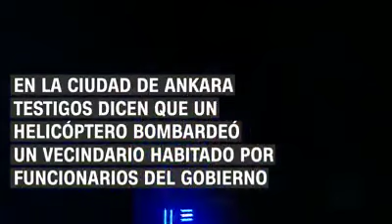El fallido intento de golpe de estado en Turquía narrado por la CNN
El caos en Turquía comenzó con un intento de golpe, seguido de una noche caótica con disparos, violencia e incertidumbre. La asonada militar dejó al menos 161 muertos y más de mil 400 heridos, según el primer ministro, Binali Yildirim.